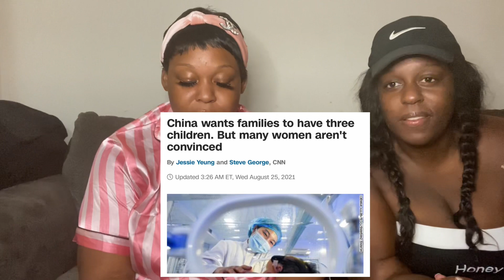Ketchup Mustards episode 1: Shecarri got smoked, Nirvana Baby is Suing & Ron Jeremey is a Bastard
Current event podcast, this episode we talk about about Ron Jeremey, She’carri Richardson, China’s new children stance, and the Nirvana baby’s lawsuit.